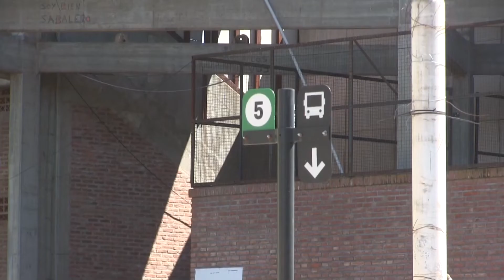A PARTIR DEL LUNES VUELVE A CAMBIAR EL RECORRIDO DE LOS COLECTIVOS EN BARRIO EL POZO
ANDREA ZORZÓN-DIR.MOVILIDAD